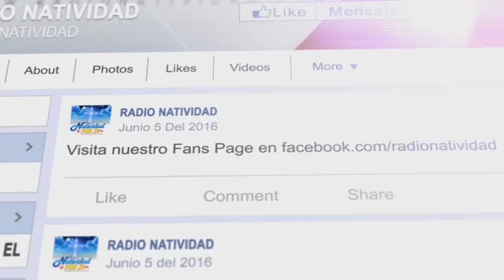SANTA EUCARISTÍA |Tiempo antes de la Epifanía | VIERNES 05/01/2024. Pbro: MIGUEL VILLAMIZAR